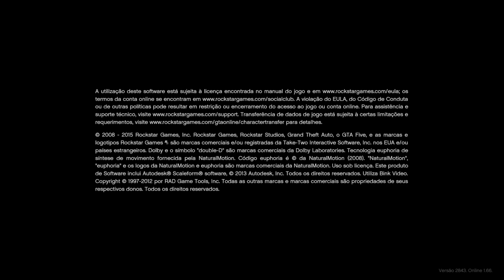Playing "Grand Theft Auto V" for the first time! (Prologue)